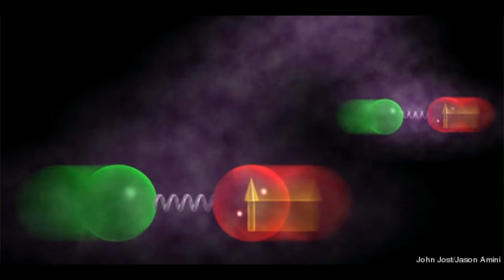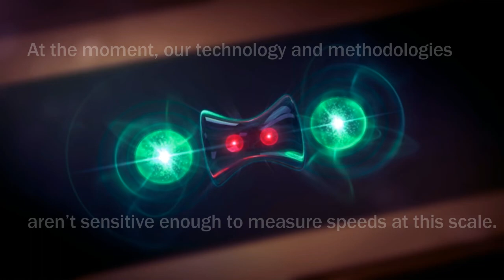Entanglement theory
This is a short video explaining  the entanglement theory. It is still remaining in theoretical phase, and our technology and methodologies aren’t sensitive enough to measure speeds at this scale.

Picture credits:

This is an artist's conception of a NIST experiment showing how quantum computing might benefit from lost information. Two beryllium ions (red), used as quantum bits or qubits to store information, were "entangled" so that their properties were linked – a useful feature for quantum computing. Two partner magnesium ions (green) released heat to the environment. Any unwanted information in the qubits was coupled to the outgoing heat, leaving the qubits in the desired entangled state (suggested by the hourglass). (Courtesy: Bertram/Motion Forge for NIST)

Entangled particles remain intimately and instantaneously linked throughout their existence. This image, which first appeared on the cover of Nature in October 2006 (vol 2 no 10), is an artist's impression of how quantum teleportation of particles is achieved via the phenomenon of entanglement.

 agsandrew/Shutterstock.com